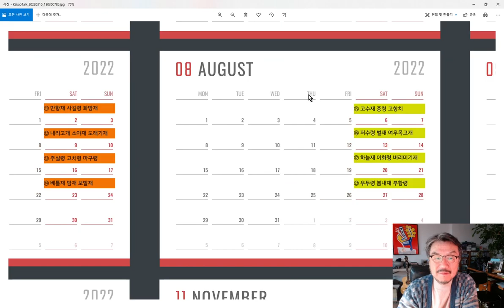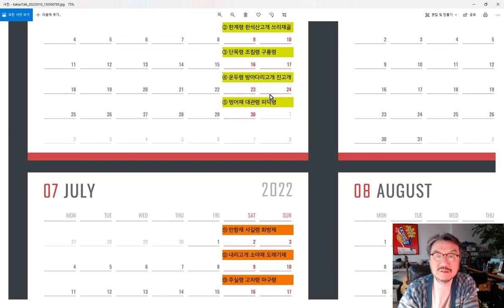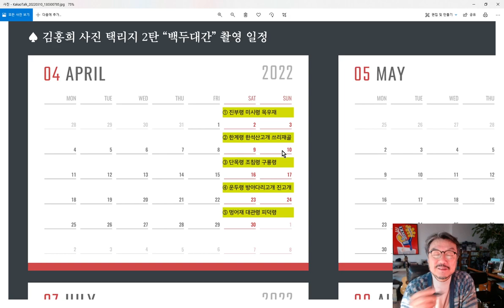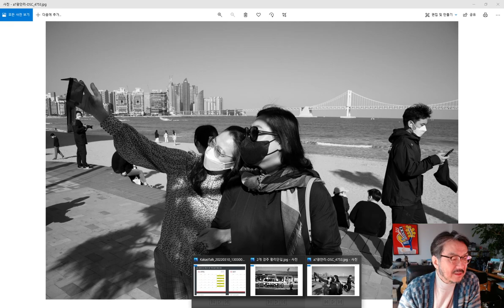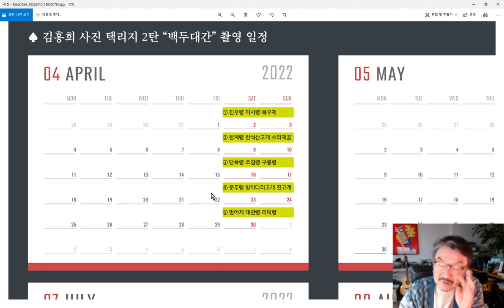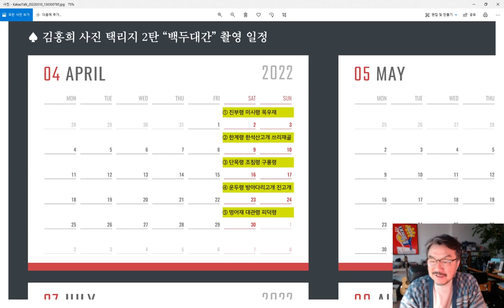백두대간 촬영법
::김홍희 사진 택리지 / 백두대간:: 펀딩 신청 안내

‘김홍희 사진 택리지’ 1탄 ‘루트 777’에 참여해주신 모든 분들께 깊이 감사드립니다.
추운 겨울이 끝나자마자 시작될 ‘김홍희 사진 택리지’ 2탄 ‘백두대간’의 펀딩 신청을
곧바로 해주시는 분들이 계시기에, 정리해서 안내드립니다.

‘김홍희 사진 택리지’ 2탄 ‘백두대간’ 촬영에서는
펀딩 신청해주시는 모든 분들께 원포인트레슨 기회를 드리려고 합니다.
봄부터 이른 가을까지,
한반도를 든든하게 지탱하는 중심 산줄기 백두대간을 따라가며
나의 모습, 우리의 모습, 우리나라의 모습을 함께 촬영해보시기 바랍니다.

촬영 일정: 2022년 3월~11월, 매주 토요일과 일요일
참가 인원: 매회 5~6명
펀딩 금액: 15만 원-작품집 10만 원 + 원포인트레슨 5만 원-
펀딩 신청: 문자메시지 또는 카카오톡으로 성함, 연락처, 주소 보낸 후 15만 원 입금
펀딩 담당: 도서출판 이은 편집장 이가은-연락처 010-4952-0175-
입금 계좌: 국민은행 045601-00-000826 / 예금주: 이가은-도서출판 이은-

* 구체적인 촬영 일정, 원 포인트 레슨 안내 및 오리지널 프린트 첨부 관련 사항은 추후 공지하겠습니다.
* 펀딩 신청 후 취소는 불가합니다.
* 원포인트레슨 미참여 시 원포인트레슨 비용-5만 원-은 반환되지 않습니다.

추가 궁금한 사항은 언제든지 이가은 편집장에게 개별적으로 문의해주시기 바랍니다.

감사합니다.^^